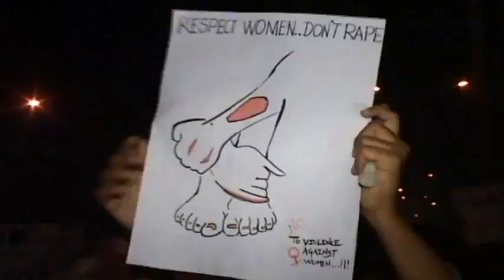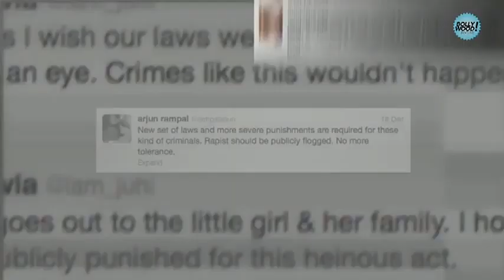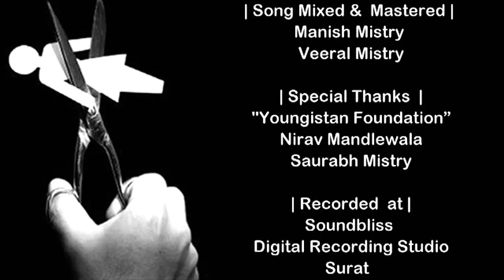Jaago - Dedicate to all Rape Victims | Veeral- Laavan | Vidur Gotawala | old song 2012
Lyrics : Dr Vidur Gotawala
Singer: Laavan Gone

We Made this song in 2012